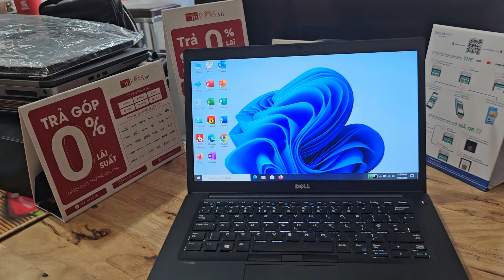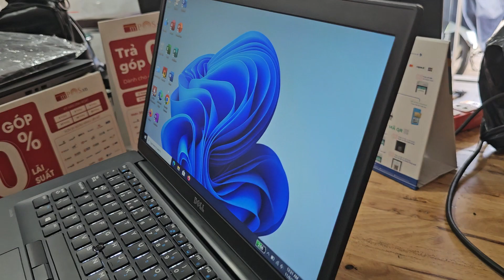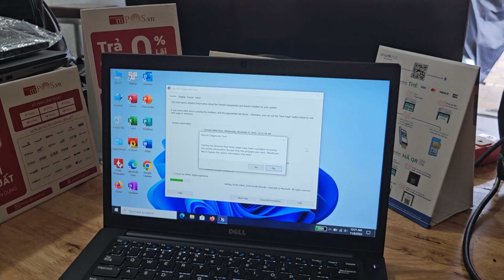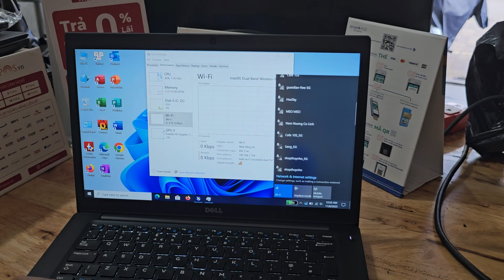Review Dell Latitude 7480 | thiết kế nhỏ gọn 14 inch full hd ips , bền bỉ, chạy ổn định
Dell Latitude 7480 | Core i7 7480 core i5 6300/ 8gb/ ssd 256gb/ 14 inch full hd ips cảm ứng, bền bỉ

Dell Latitude 7480 | Core i7 7480 core i5 7300/ 8gb/ ssd 256gb/ 14 inch full hd ips cảm ứng, bền bỉ

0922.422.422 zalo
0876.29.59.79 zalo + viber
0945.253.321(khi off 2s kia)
Dell Latitude E7480 review nhẹ 1.3kg phân khúc giá tầm 8trx

Dell Latitude E7480 full HD IPS 14 " | laptop văn phòng ổn định, nhanh bền bỉ. Toàn bộ thân và khung máy của mình đều là kim loại (nhôm), tạo sự chắc chắn cho nhiều nhu cầu sử dụng khác nhau. Bạn có thể sử dụng trong cả môi trường khắc nghiệt theo tiêu chuẩn quân sự. Theo Dell, Latitude 7480 đã trải qua thử nghiệm cấp độ quân sự MIL-STD 810G để đảm bảo hệ thống có thể xử lý việc sử dụng hàng ngày mà không gặp sự cố. Màn hình chống uốn cong khá tốt và thậm chí tạo áp lực lớn ở mặt sau không gây ra bất kỳ gợn sóng nào trên màn hình.

💥Dell Latitude E7480 Core™ i5 -7300u RAM 8GB ( uptu 32GB RAM) SSD  256GB tốc độ siêu nhanh,  14.0 inch Cảm Ứng Full HD IPS 1920 x 1080, VGA HD 620

💥Dell Latitude E7480 Core™ i5 -6300u RAM 8GB ( uptu 32GB RAM) SSD  256GB tốc độ siêu nhanh,  14.0 inch Cảm Ứng Full HD IPS 1920 x 1080, VGA HD 520